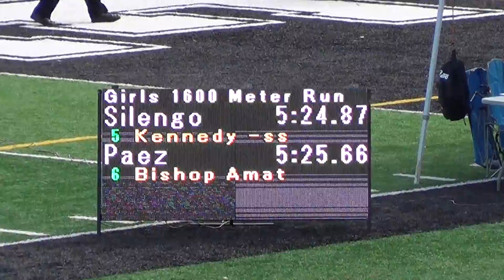S Craig - VarG 1600m at Beach Cities Invite 3-24-18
Sophia Craig - Los Alamitos HS '18
VarG 1600m at Beach Cities Invite 3-24-18
5:32.87